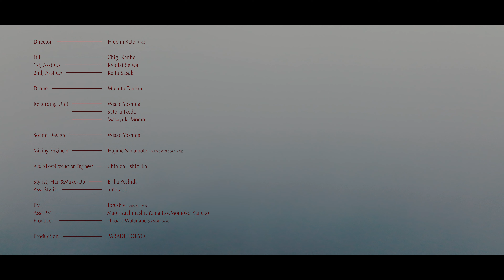春ねむり HARU NEMURI「春火燎原 / Shunka Ryougen」（Official Performance Video） Live at Ura-sabaku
Official Performance of "Shunka Ryougen" by HARU NEMURI, Live at Ura-sabaku.

October
10/1 (Sat) Montreal, QC - POP Montréal 2022
10/2 (Sun) Toronto, ON - Lee's Palace
10/4 (Tue) Chicago, IL - Metro
10/6 (Thu) Washington D.C. - Black Cat
10/7 (Fri) Brooklyn, NY - Market Hotel
10/10 (Mon) Atlanta, GA - Masquerade
10/12 (Wed) Houston, TX - Scout Bar
10/13 (Thu) Corpus Christi, TX - House of Rock
10/14 (Fri) San Antonio, TX - Paper Tiger
10/15 (Sat) Dallas, TX - Trees
10/20 (Thu) San Diego, CA - Soda Bar
10/22 (Sat) Los Angeles, CA - Echoplex
10/23 (Sun) San Francisco, CA - Bottom of the Hill
10/25 (Tue) Seattle, WA - El Corazon
10/26 (Wed) Portland, OR - Hawthorne Theatre

「春火燎原 / Shunka Ryougen」
Written & Lyrics by HARU NEMURI
Produced by HARU NEMURI

Programming by HARU NEMURI
Additional Guitar: SHUNPEI KOIDE
Additional Bass: Takuhiro Yoshimoto(CARNIVAL/quadrarium)
Recorded & Mixed by Hajime Yamamoto at HAPPYCAT RECORDINGS
Mastered by Takeo Kira at TEMAS MASTERING STUDIO

VIDEO CREDITS

Director: Hidejin Kato (P.I.C.S)
D.P: Chigi Kanbe
1st, Asst CA: Ryodai Seiwa
2nd, Asst CA: Keita Sasaki
Drone: Michito Tanaka
Recording Unit: Wisao Yoshida, Satoru Ikeda, Masayuki Momo
Sound Design: Wisao Yoshida
Mixing engineer: Hajime Yamamoto (HAPPYCAT RECORDINGS)
Audio Post-Production Engineer: Shinichi Ishizuka
Stylist, Hair&Make-Up: Erika Yoshida
Asst Stylist : Narumi Aoki
PM: Torushie (PARADE TOKYO)
Asst PM: Mao Tsuchihashi, Yuma Ito, Momoko Kaneko
Producer: Hiroaki Watanabe (PARADE TOKYO)
Production: PARADE TOKYO

This Video has subtitles in English.

Lyrics Translation
English: Syse Matsumoto(LTD. Madre)